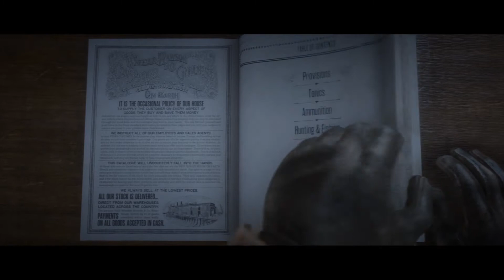[Red Dead Online Beta] Late Night Deer Hunt - Cinematic Episode 2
We're on the Red  Dead Online Beta today starting our late night deer hunt. Meeting up at the Fort Wallace general store to gear up for the cold our adventurers are heading into. On the way to Mount Hagen obstacles block the path. From a large bear to horrible horse driving skills it seems to take forever to get hunting. The snow is cold and the deer are running scared. Will we reach our goals of hunting Rudolph or will it all come crashing down?